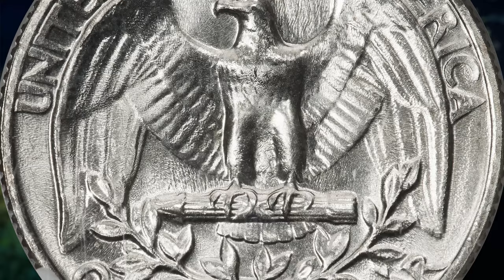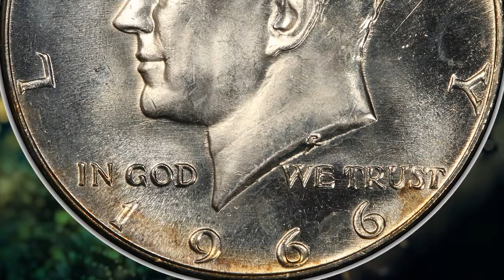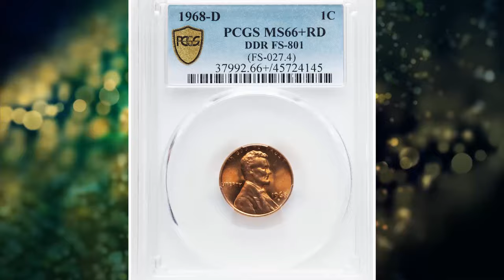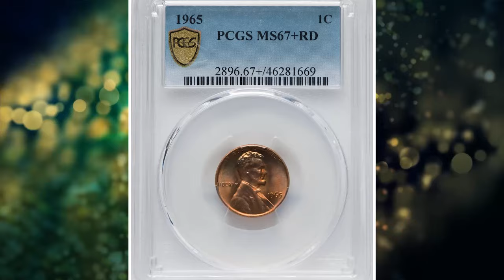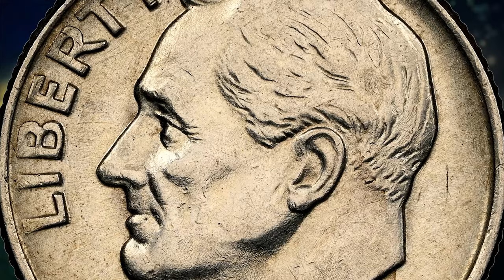Don't Miss Out on These 8 Rare Coins That Could Change Your Life!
Looking for rare coins that could change your life? Check out this video to learn more about valuable coins that could be hiding in your pocket!